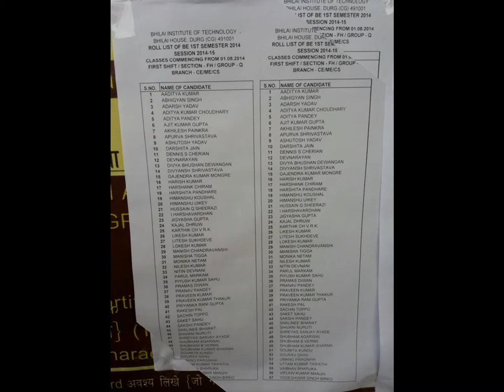Bhilai institute of technology